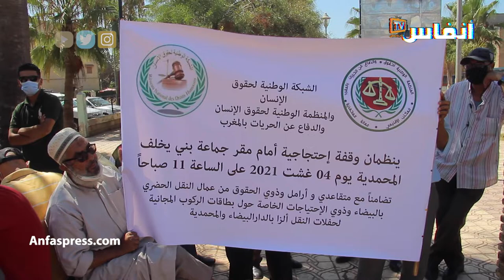متقاعدو النقل الحضري يحتجون ببني يخلف لإقصائهم من الاستفادة من مجانية ركوب الحافلات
# أخبار_عاجلة